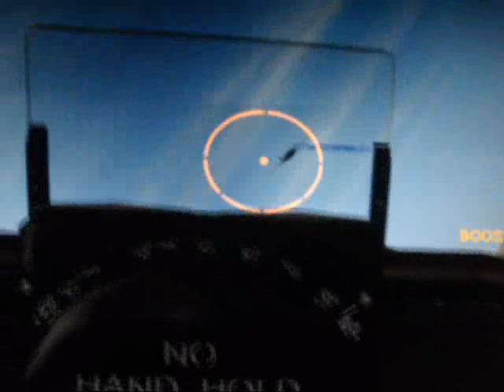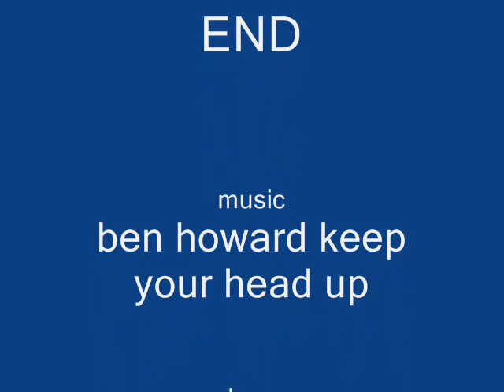Mustang vs Ta 152 il2 movie!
First go at an il2 1946 movie!
it stars 3 USAAF rookie p51 mustang pilots facing off against 4 ace Luftwaffe pilots flying ta 152's.    one by one pilots and their planes drop, until the last planes are left. then a un-dramatic 1-on-1 dogfight begins.   all credit goes the the music; see credits.